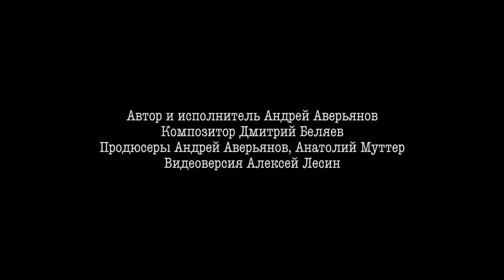Андрей Аверьянов автор и исполнитель - "Сказ про Егора, сына Федота-стрельца..."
Авторский спектакль Андрея Аверьянова.

"Сказ про Егора, царёву опору, сына Федота-стрельца, удалого молодца" - продолжение известной сказки Леонида Филатова "Про Федота-стрельца".

Театр на Таганке, 7 апреля 2016 г.

Смотрите другие работы Андрея Аверьянова на нашем канале пройдя по ссылке

Author's performance by Andrey Averyanov.

"The Tale of Yegor, the Tsar's Support, the Son of Fedot the Archer, a Daring Fellow" is a continuation of the famous fairy tale by Leonid Filatov "About Fedot the Archer".

Taganka Theatre, April 7, 2016